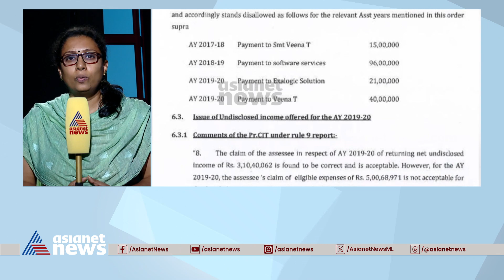9 At Nine Malayalam News | വാർത്തകൾ വിശദമായി 11 August 2023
9 At Nine Malayalam News | വാർത്തകൾ വിശദമായി 11 August 2023